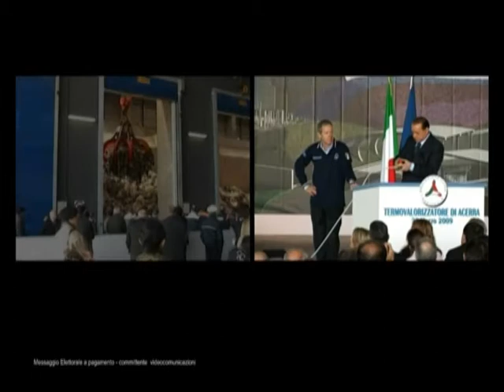Per cambiare e tornare a sorridere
Video promozionale dell'On. Stefano Caldoro, candidato Presidente alle elezioni regionali in Campania